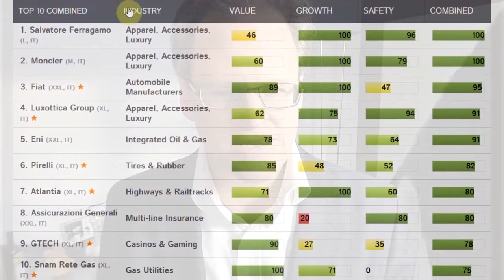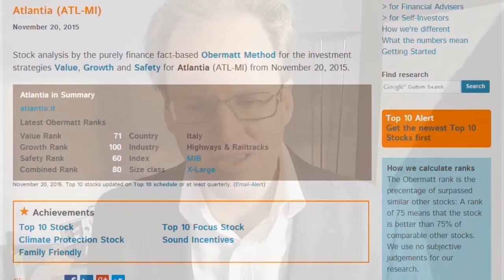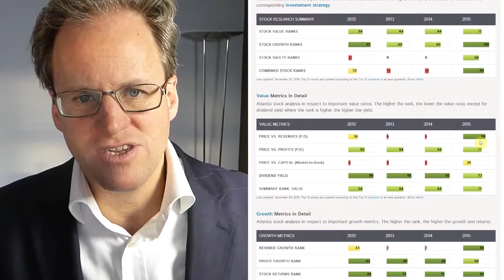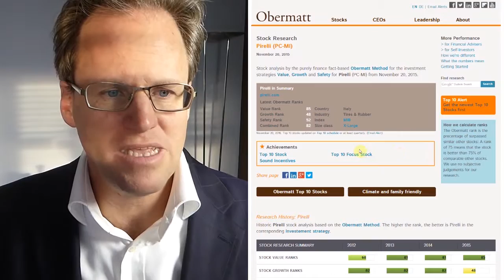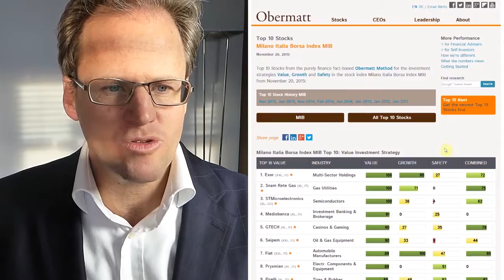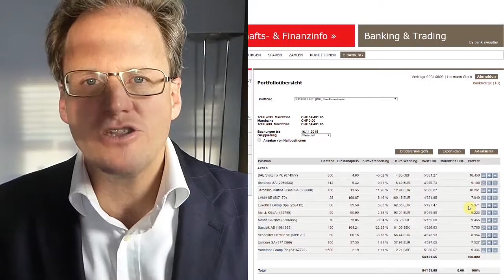No Fiat, Atlantia or Pirelli for the moment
Obermatt CEO Dr. Hermann J. Stern buys no stocks in Italy now for various different reasons. He doesn't buy Atlantia because the Obermatt ranks couldn't be verified with reuters.com. He decided to file a report with the head of stock analysis at Obermatt to investigate the differences.

Dr. Stern also didn't buy Pirelli because the company is in the process of being taken over by a Chinese conglomerate. Since Stern is looking for long-term investments, it doesn't make sense to purchase stocks from a company that might soon disappear from the stock markets.

Finally, Dr. Stern didn't buy Fiat because he doesn't feel comfortable about what he knows about the high performance pressure culture present at Fiat these days. This is just a personal impression and may be wrong but it makes sense to use all information that you know when purchasing stocks.

This means that no stocks were purchased this week. That's fine. You don't need to purchase stocks all the time. Purchase a stock when everything you know feels right.